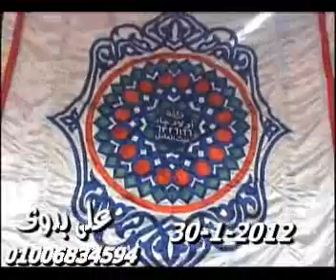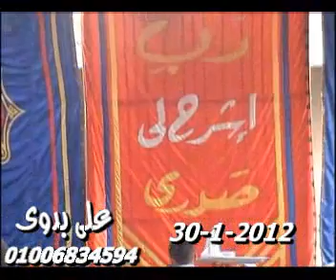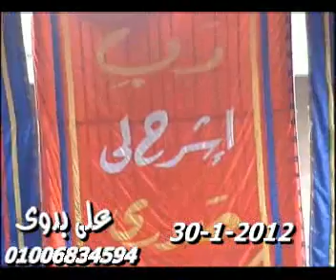سورة البقرة 30.01.12_الشيخ انور الشحات / Anwar Shahat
فضيلة العلم القرانى الاذاعى الكبيرالشيخ أنور الشحات محمد أنور سورة البقرة  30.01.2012 من قرية ميت مسعود